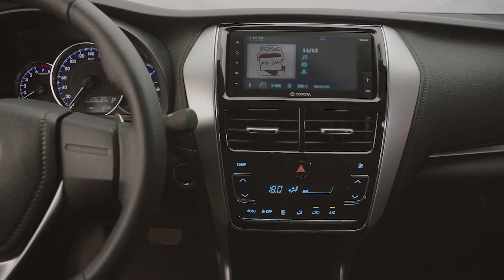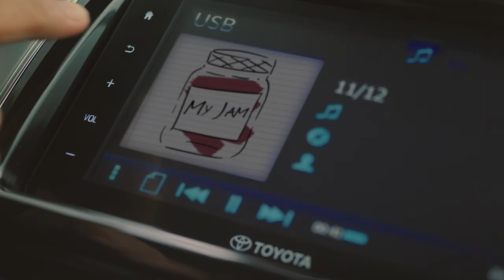The 2018 Vios